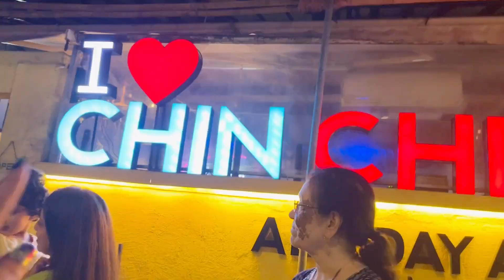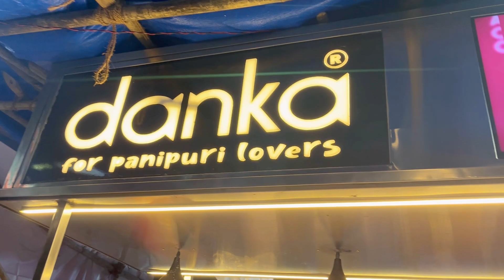Meet our Family